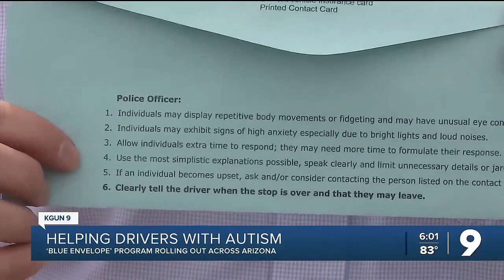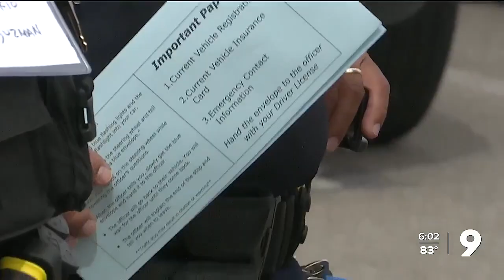Blue envelopes to help AZ drivers with autism during traffic stops